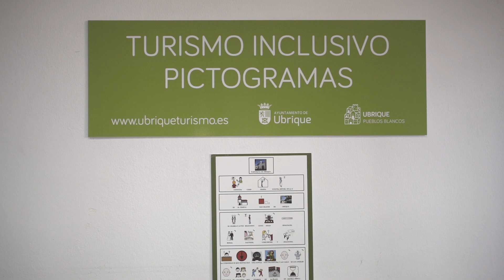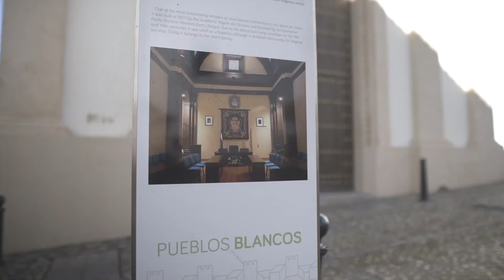UBRIQUE Y SU TURISMO INCLUSIVO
Disfruta de Ubrique, en la Sierra de Cádiz, durante todo el año.